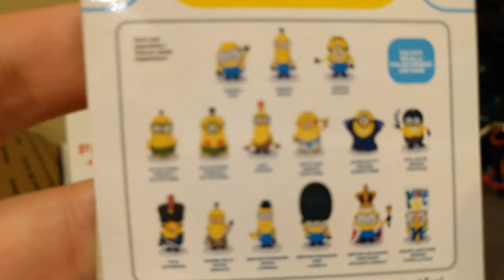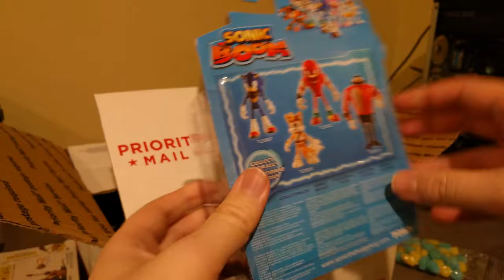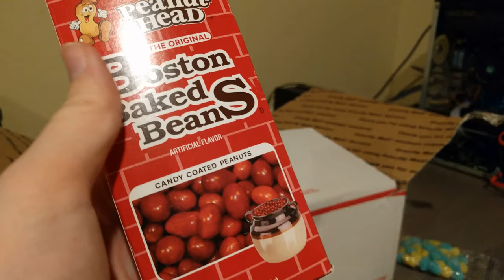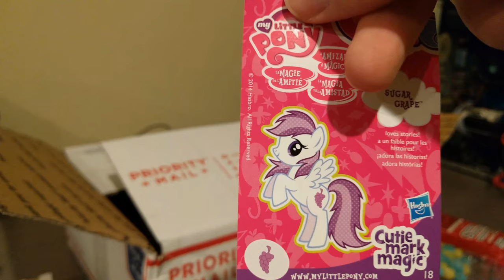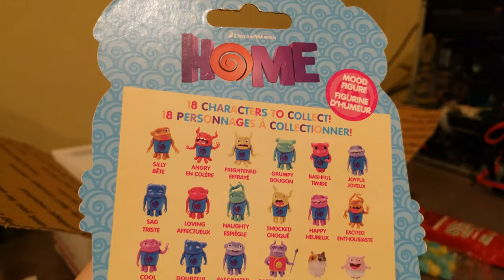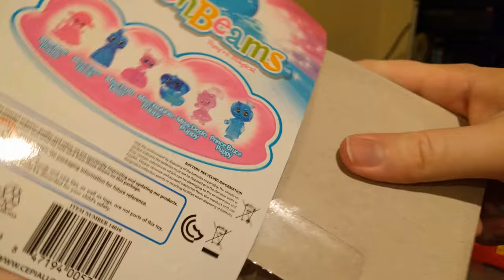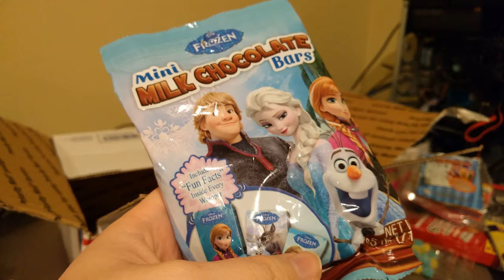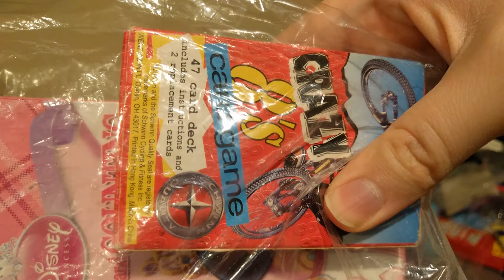DaveCrate Feburary 2016 Unboxing - "DOLLAR" month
and save 12 cents off your first month's subscription to DaveCrate.

DaveCrate is the new way to get rid of all that pesky money in your bank account by giving it to us! As a thank-you, we will send you all sorts of "geek" "items" that are not in any way advertisements for more stuff that you actually paid for.

Licenses and citations:

Fonts:
Astloch, Voltaire, Kite One
(All found on Google Fonts and used on the website)